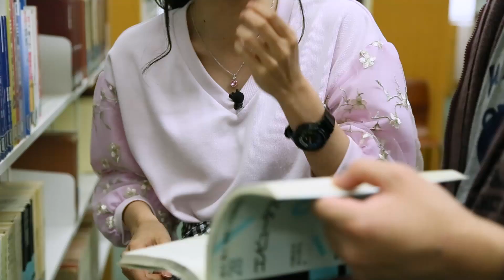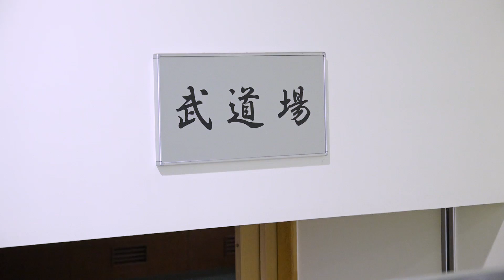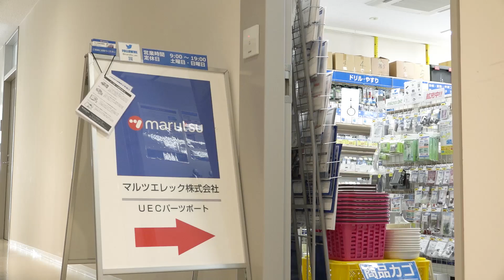「講義の鉄人」電気通信大学のキャンパスを現役電通大生が紹介します！！！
大学の名物先生の授業を紙面と動画でお届けする読売中高生新聞の人気企画「講義の鉄人」。今回は東京・調布市の電気通信大学を紹介。緑豊かなキャンパスの見所や自慢の施設を現役の学生が案内します！＝メディア局ストリーム班撮影　２０１８年５月４日付　読売中高生新聞掲載